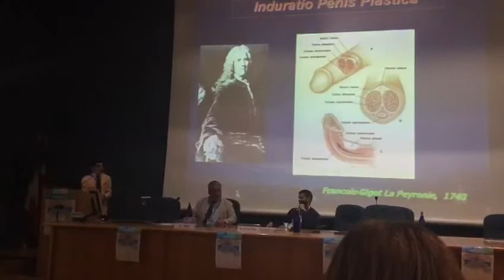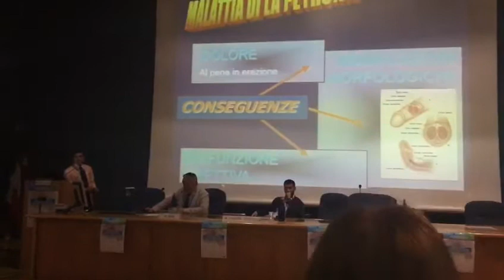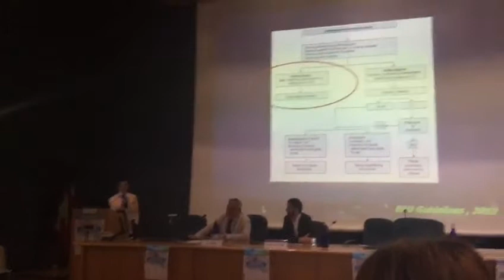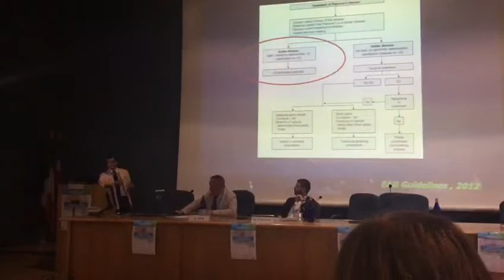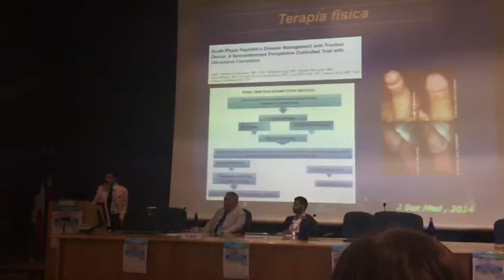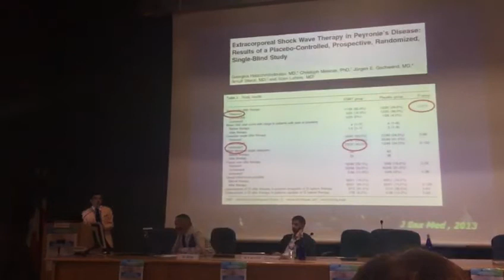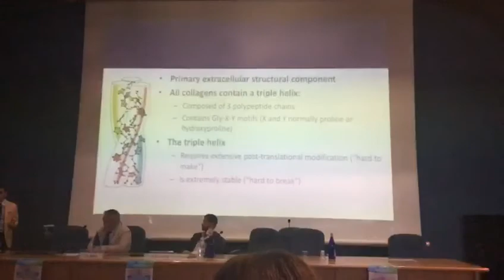Anteprima: "Xiapex: la nuova terapia per la malattia di La Peyronie"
In questo video vi proponiamo l'inizio della relazione presentata ieri al 29° Congresso annuale della sez. lombardo-piemontese-valdostana della Sia - Società Italiana Andrologia​, nella quale il dr. Massimiliano Timpano​ e il dr. Marco Falcone​ hanno illustrato la nuova terapia con Xiapex per la malattia di La Peyronie. Per chi fosse interessato ad approfondire, prossimamente sarà online il video integrale... sempre qui sul canale di Androteam!